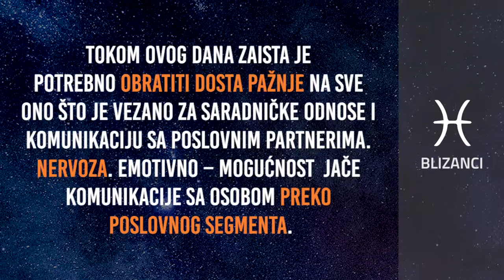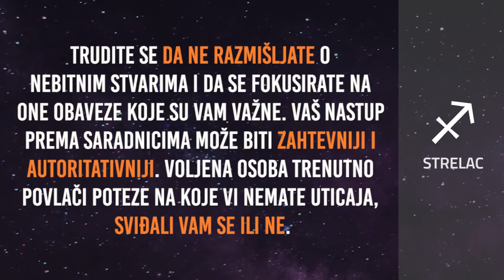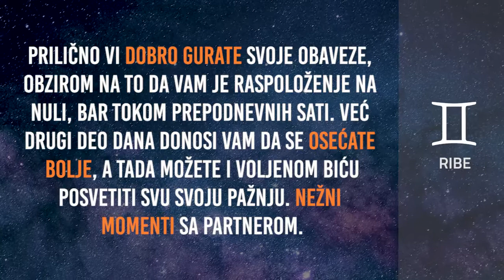Horoskop za ponedeljak 14.6.2021.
Dnevni horoskop za ponedeljak 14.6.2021.